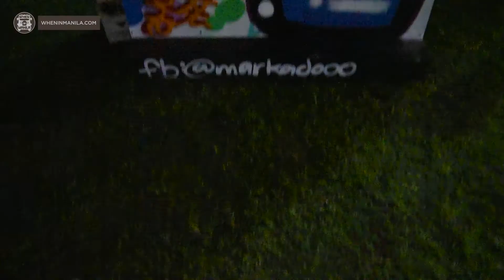Here's what happened on MADFest 2017!